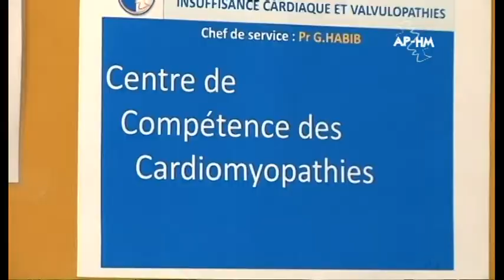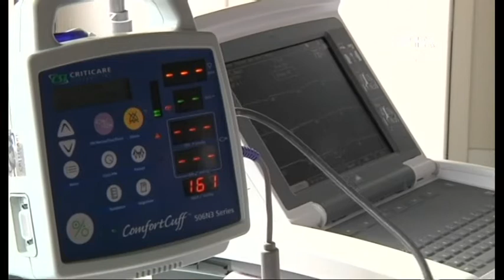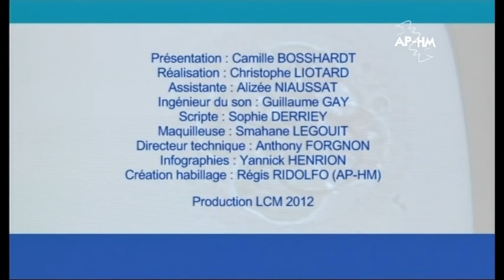Les cardiomyopathies, maladies cardiaques héréditaires - C la Santé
Émission C la Santé coproduite par l'AP-HM et LCM présentée par Camille BOSSHARDT
Sujet : les cardiomyopathies, maladies cardiaques héréditaires
Invités : Dr Karine NGUYEN (médecin généticien - Hôpital de la Timone) et Pr Gilbert HABIB (cardiologue - Hôpital de la Timone)

Les cardiomyopathies sont des maladies cardiaques très rares qui peuvent être à l'origine de mort subite, notamment sur les terrains de sport. Elles sont souvent héréditaires et il est possible de les dépister. À Marseille justement un centre de compétence prend en charge ces maladies depuis 2010.